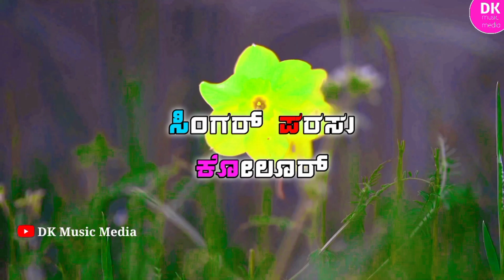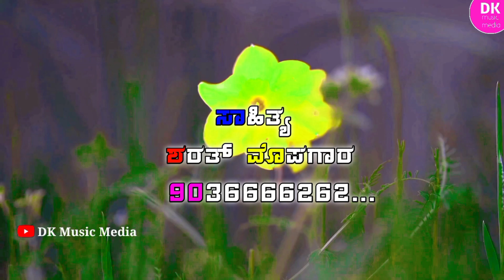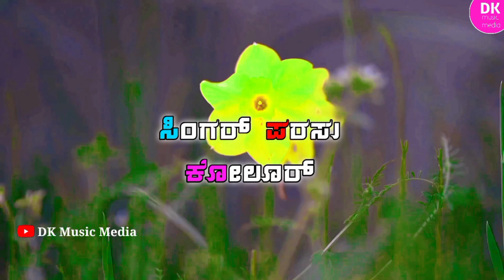ನಾಚಿಕಿಲ್ಲ ನಿನ್ನ ಜನುಮಕ್ಕ | Nachikill Nin Janumakk | Live Video Song | Parasu Kolur Singer Janapada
LIKE_SHARE_SUBSCRIBE_AND_COMMENT
♪ Song : - NACHIKILL NIN JANMAKK NINTIYA CHAINI MADAKA

♪ Singer : - parasu kolur Singer

♪Lyirics :- Sharath Mopagar 767

♪ Acting :- Darshan BADAMI

 ♪Camera : - DUBARI BEATS

♪ Record Label : - parasu kolur singer official

♪ Helping :-@parasukolursinger5690

♪ Vocal Mix : - Renuka recording studio Kolur